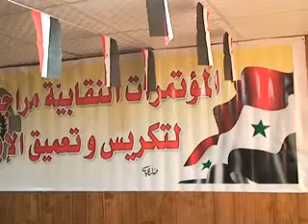مؤتمر نقابات عمال النفط في سوريا